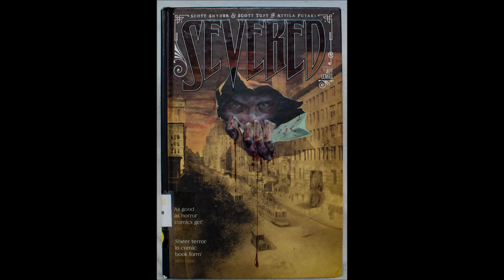Comic: Severed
Talking about the comic Severed by Scott Snyder, Scott Tuft and Attila Futaki.